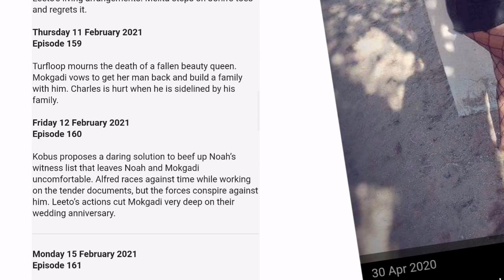Skeem Saam 12 February 2021